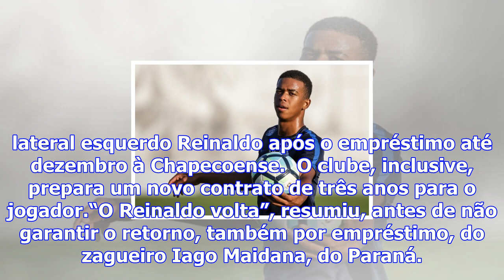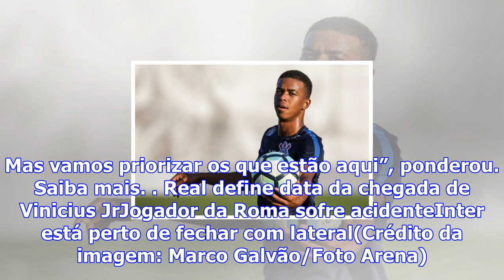Corinthians recebe notícia que não queria sobre possível reforço para 2018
O técnico Dorival Júnior se posicionou, nesta ta-feira, pela primeira vez sobre a proposta do Corint...